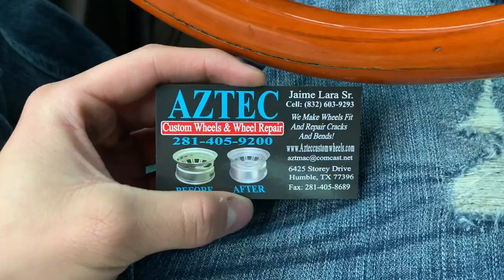NEW SHOES DIFFERENT SIZE